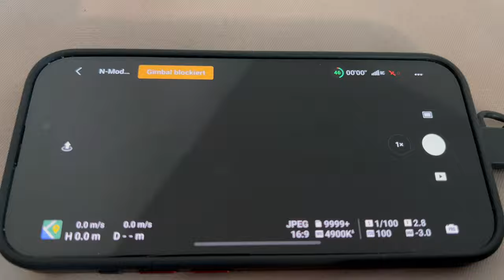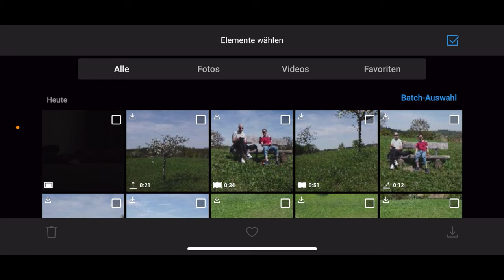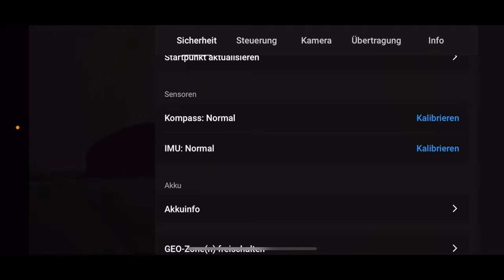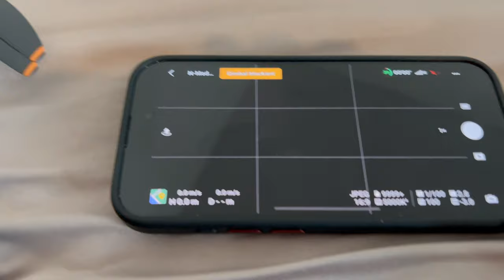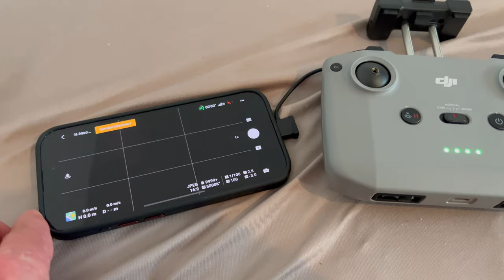Die DJI MINI 2 SE Drohne mit der App einrichten und verbinden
Heute werden wir die DJI MINI 2 SE Drohne mit der offiziellen App einrichten und außerdem mit dem Controller verbinden. Viel Spaß mit dem Video.